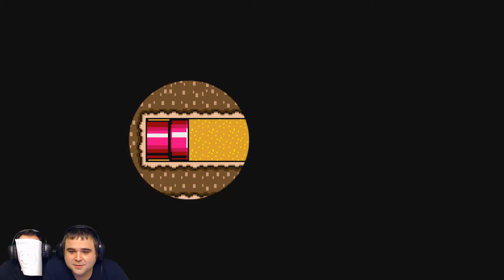Ein blinder Mario | Super Mario Maker 2 #12 [Let's Play Together / Switch]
Ben sieht zum ersten Mal die Super Mario 3D World Umgebung 😂.
Übrigens, auf Schweizerdeutsch bedeutet "springen" so viel wie "rennen", und
"laufen" bedeutet "gehen". Wenn wir also sagen, dass wir "laufen gehen", meinen wir damit spazieren gehen. 😅